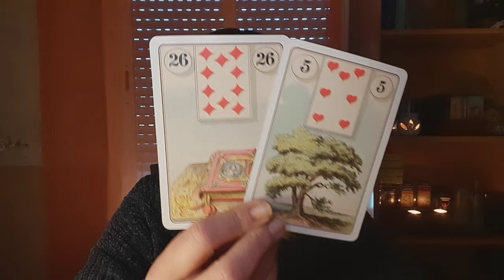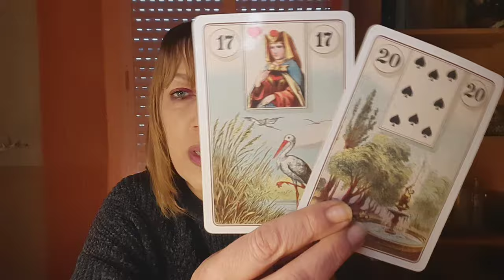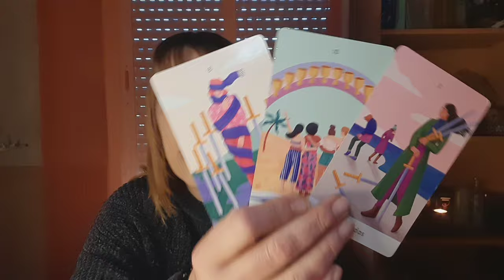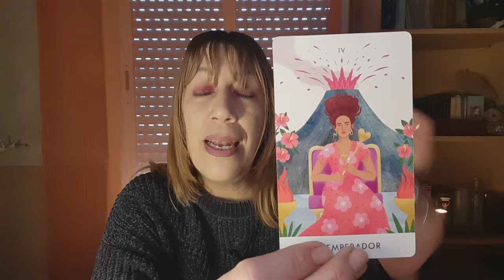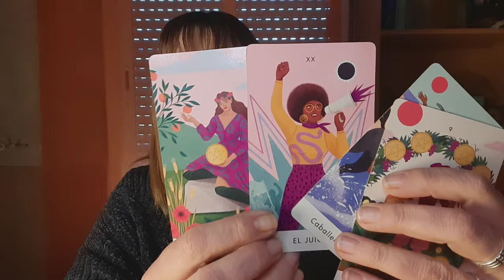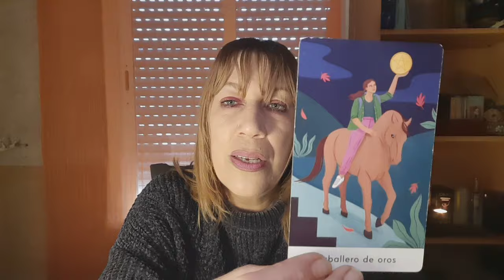Sagitario 😱Tu Intuición era CIERTA...